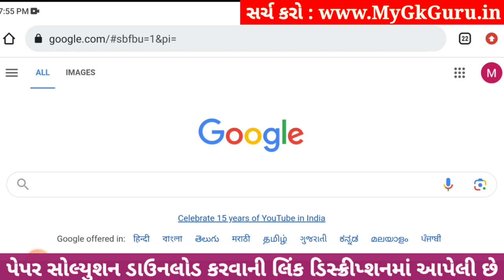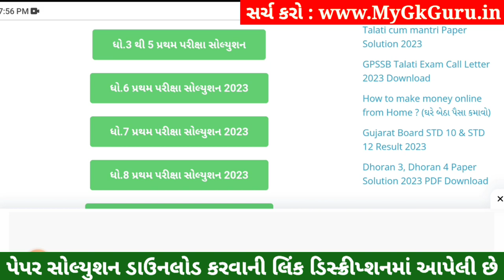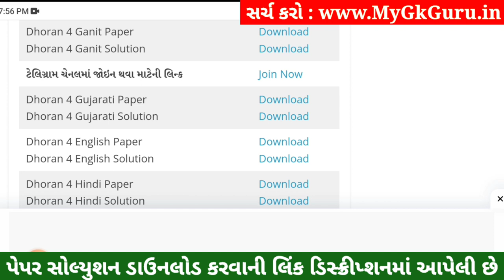Dhoran 4 Ganit Paper Solution 2023 STD 4, Std 4 Maths Paper Solution 2023 40 Marks, 27 October 2023